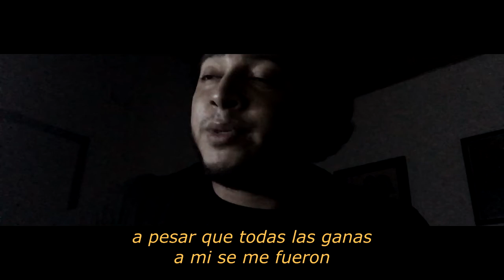Para salvarte - Roger Espinosa (canción original)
Para salvarte - Roger Espinosa

"solo quería sacar una parte"

Letra:
Siento que esto es como una película
cada que despierto sigue igual
no me queda más ya que aceptar

Un fuerte aire en el pecho me consume más
me estoy ahogando y no sé por qué
hay tantas cosas que quiero saber

No es tarde
nunca lo será...

Para salvarte
de todo ese infierno que llevas a parte
de repetir en tu cabeza
que no puedes seguir
siendo de lugares distintos (bis)

A pesar que todas las ganas a mi se me fueron
llevo en la consciencia que podría acompañarte
siento en el pecho que quiero ayudarte

Me han callado tanto que prefiero hacer silencio
donde nadie una palabra para expresarme

Compositor: Roger David Espinosa Guerrero
Edición: Roger David Espinosa Guerrero
Grabado: iPhone 6S